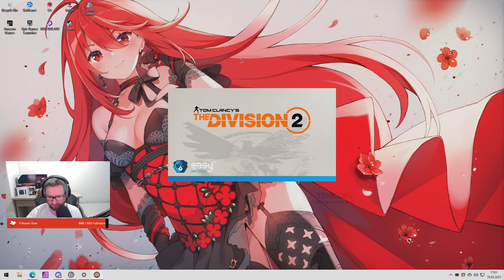Let's Play Tom Clancy's The Division 2 - Epizod 114